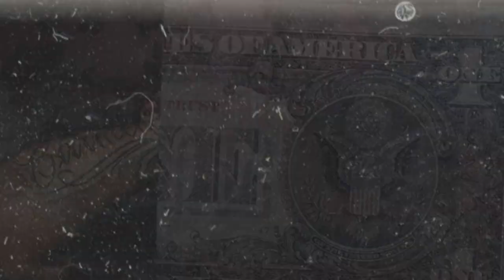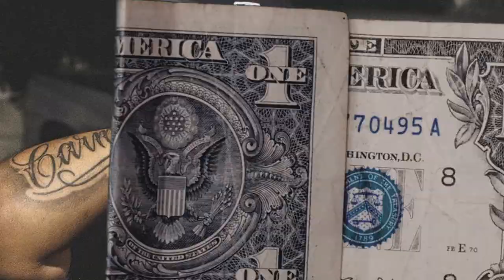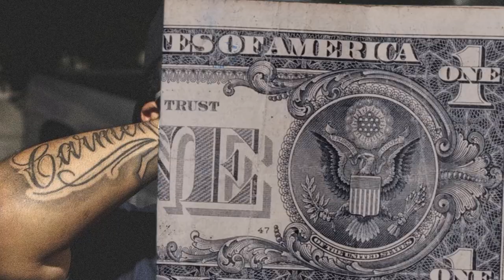(FFNP) Bravo TheBagchaser Type Beat ~ Deep End (Prod. 2Tone)